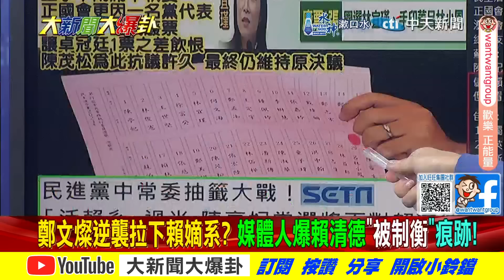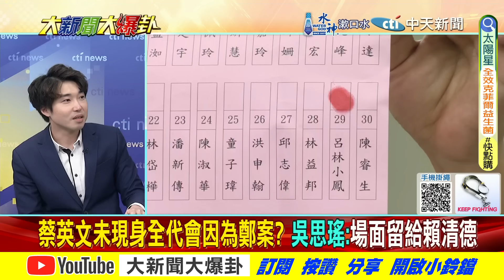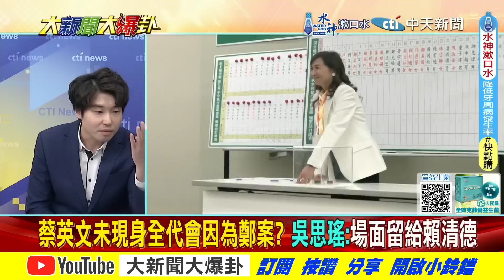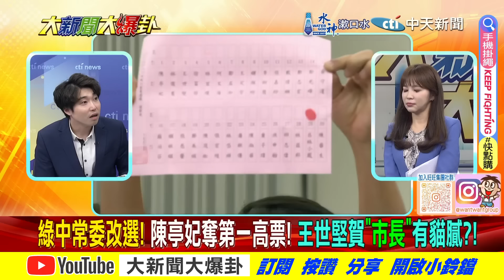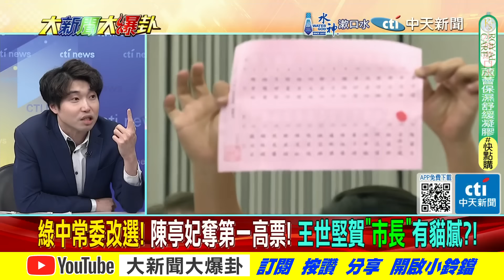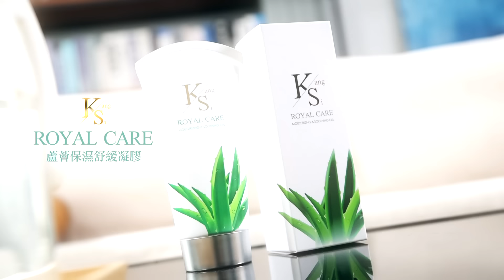陳亭妃黑馬進中常會要當面嗆神了?禹宣曝英系"私下配票"搞金權政治!【大新聞大爆卦】精華版3 20240722@大新聞大爆卦HotNewsTalk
《精彩回顧》
【週末大爆卦】韓國瑜攤牌綠全代會賴清德沒自信?郭正亮爆打倒綠絕招!小笠原爆綠有意外?罷芯前哨戰綠慘愉惡夢來了?王世堅喊當烏鴉綠頭痛了?20240721 ‪@大新聞大爆卦HotNewsTalk‬
【週末大爆卦】獨!黃揚明諫言藍營跟網友嗆起來了!吳崢得意預言暫時處分印度神童?朱凱翔諷給大法官加一點犬法官!藍白憤怒用反罷樑反攻! 20240720 ‪@大新聞大爆卦HotNewsTalk‬
【大新聞大爆卦】獨!韓國瑜徐巧芯九命怪貓綠害怕!大法官全暫時處分淪綠打手!謝寒冰陳鳳馨籲藍白上街頭討真相!川普恨台積電藉機報仇?20240719 ‪@大新聞大爆卦HotNewsTalk‬
【大新聞大爆卦】韓國瑜好感度又第一"他"緊張了!聲量與國蔥.徐巧芯齊制霸國會老柯白造謠了?游盈隆嘆綠過18案創史上最難堪紀錄!黃捷提22案臭吳思瑤.吳沛憶有道義?20240718‪@中天電視CtiTv‬
【大新聞大爆卦】韓國瑜霹靂手段讓綠下課認輸!藍白修NCC萬年條款陳耀祥滾定了!川普批台偷美晶片事業賴不敢吭聲?台南"媽祖"PK"天子門生"X咬X之戰?20240717 @中天電視CtiTv

大新聞大爆卦 周一至周五14:00-16:00
週末大爆卦 周六、周日14:00-16:00